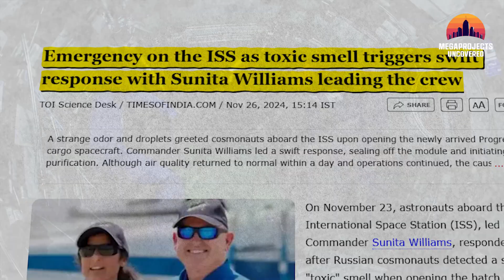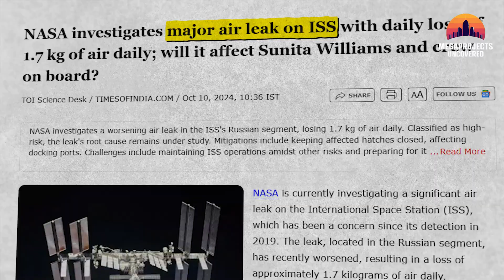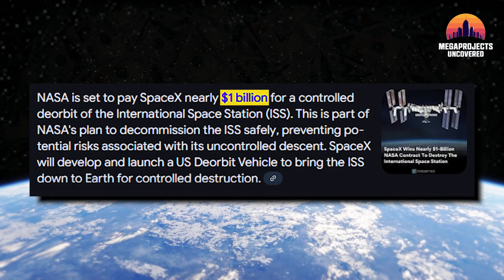Why NASA Is Crashing the ISS Into the Ocean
NASA can’t stop it anymore — the International Space Station is falling. In this video, we uncover why NASA is crashing the ISS into the ocean, how the controlled reentry will happen, and what risks still remain when 450 tons of space hardware falls back to Earth.

Built at a cost of over $160 billion, the ISS has been a symbol of international cooperation, scientific discovery, and human endurance in space. But aging infrastructure, increasing debris threats, and mission risks have forced NASA to plan a final, controlled crash into the Pacific Ocean — targeting the remote Point Nemo.

This video explores everything: the ISS decommissioning timeline, how SpaceX's Dragon will help deorbit the station, and why the ISS’s impact on medicine, agriculture, materials science, and AI will continue long after it’s gone.

Discover the largest controlled reentry ever attempted, the technology behind it, and what the future of space stations might look like after the ISS.

🛰️ Timestamps:
00:00 - Why NASA Can't Stop This
01:03 - A Home Among the Stars
02:32 - The Decision to Crash the ISS
05:22 - The Incredible Risks of Reentry
08:00 - How SpaceX Dragon Will Deorbit the ISS
12:00 - The Final Descent and Legacy